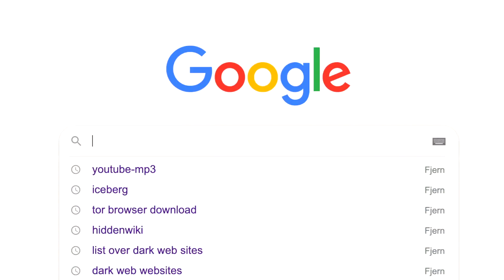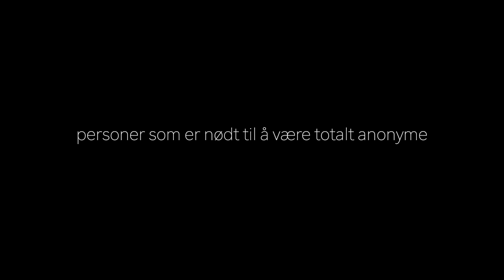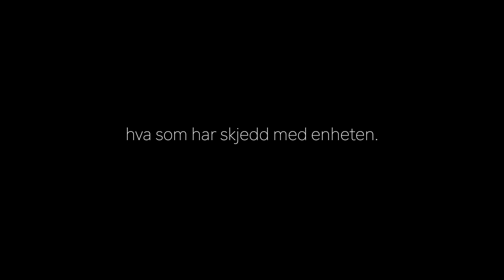hvorfor du ALDRI bør besøke DARK WEB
15 år - Denne videoen har anbefalt aldersgrense 15 år.

Hei dere! I dagens video forklarer jeg HVORFOR du ikke bør besøke Dark Web og kommer med eksempler på akkurat dette. SYKT spennende tematikk wæææ!!

ANNONSE
JEG HAR MERCH!! Hvis du ikke har sikret deg enten en Lost Case hoodie eller et annet produkt fra nettsiden, så sjekk ut her:

(hvis du ser dette, kommenter noe gøy på mitt siste Instagram bilde)

Timecodes:
0:00 - Intro
0:34 - Det vanlige Internettet
1:53 - Deep Web
3:22 - Dark Web
6:55 - Dark Web i Norge
7:32 - Andelen ulovlig innhold på DW
8:28 - Politiets etterforskning av DW
9:23 - Mystery Box
13:42 - Konklusjon